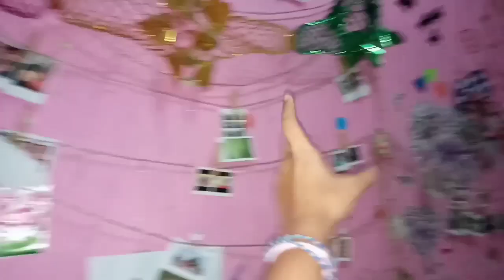Rombak Kamar😍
Dibuat pada tgl: 1Juni2019
Dadakan buat nya asli😅
T&F: Wawaaa.30_